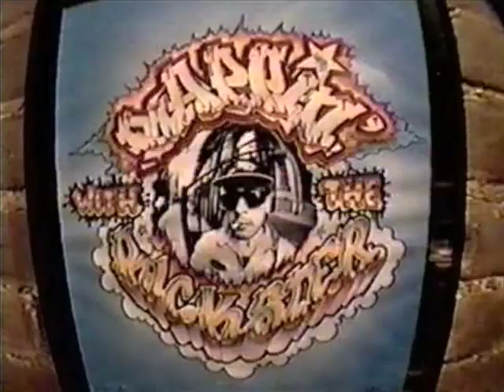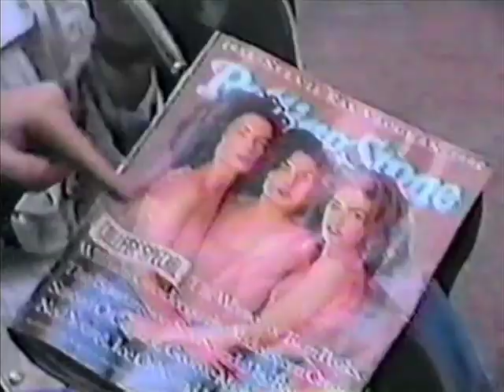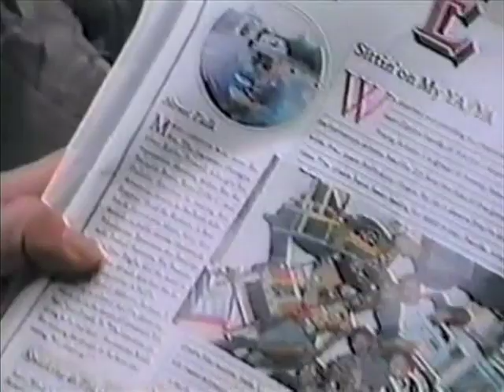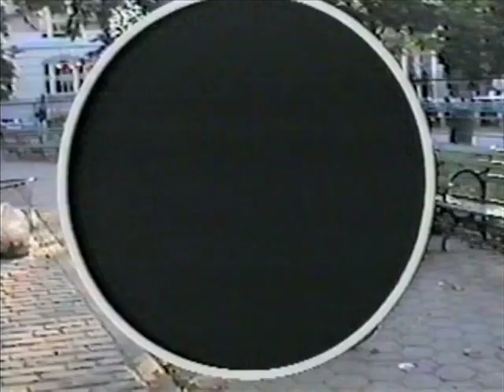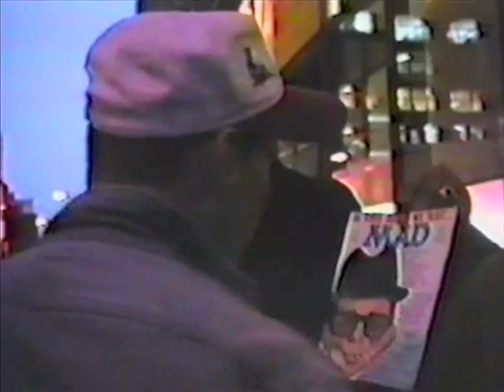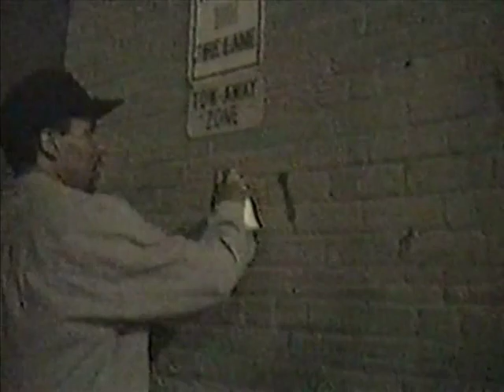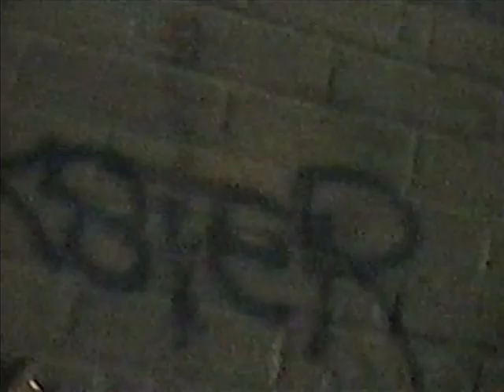Ricky Powell-Rappin' With The Rickster